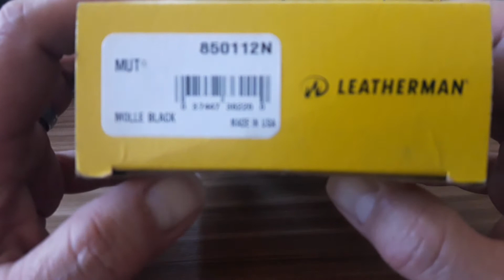(2) LEATHERMAN multitool ! MUT 레더맨 멀티툴! MUT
LEATHERMAN MUT (utility)

16기능을 가진 레더맨 MUT는 두가지의 버젼이 있습니다  이 제품은 총기류 분해및 유지보수를 위한 유틸리티 (utility) 버젼이고 폭발물 설치및 제거에 특화된 EOD버젼이 있습니다
두제품 모두 레더맨의 밀리터리 멀티툴에 속하며
군용 목적으로 제작된 제품이다보니 일반인들의
실생활에 필요한 도구들은 별로 부착되어 있지 않습니다 하지만 해머가 포함된 독특한 디자인은 매우 멋있고 큰 사이즈의 제품에 걸맞게 매우 튼튼하며 독특한 디자인은 수집가들에게 있어서는 관상용으로서도  값어치가 있을만한  멋있는 제품입니다!

LEATHERMAN MUT (utility)

 The Leatherman MUT with 16 functions is available in two versions. This is a utility version for firearm disassembly and maintenance, and an EOD version specially designed for the installation and removal of explosives.
 Both products belong to Leatherman's military multitool
 The product was made for military purposes,
 The tools you need for real life aren't attached very much, but the unique design with a hammer is very nice and very sturdy for a large sized product, and the unique design is a great addition to the collector for ornamental purposes!

안녕하세요!
멀티툴에  관련된  비공개를  요구하는 사연이나 새로운 정보및 소식들은 저의 이메일로 연락주세요
저는 여러분들의 의견을 존중합니다~!

progmetal @naver.com

Hello !
 Please contact my e-mail for stories, new information and news that require non-disclosure related to multitool
 I respect your opinion~!